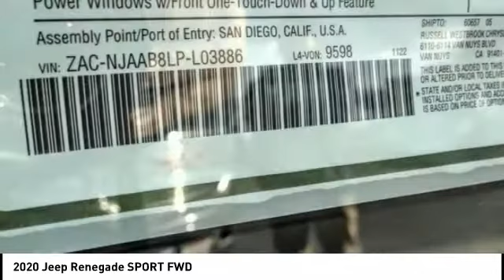2020 Jeep Renegade VAN NUYS LOS ANGELES SAN FERNANDO VALENCIA CANOGA PARK JR20793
2020 Jeep Renegade SPORT FWD

RUSSELL WESTBROOK CHRYSLER DODGE JEEP RAM PROUDLY SERVICING VAN NUYS, LOS ANGELES, SAN FERNANDO, VALENCIA, CANOGA PARK, & SURROUNDING SOUTHERN CALIFORNIA LOCATIONS. THIS GRAY 2020 Jeep RENEGADE IS EQUIPPED WITH A 2.4L I4, AUTOMATIC TRANSMISSION, AND RECEIVES AN ESTIMATED 22 City/30 Hwy MPG. CONTACT RUSSELL WESTBROOK CHRYSLER DODGE JEEP RAM OF VAN NUYS TO SCHEDULE A TEST DRIVE AND TAKE THIS 2020 Jeep RENEGADE HOME TODAY, OR VISIT OUR SHOWROOM CONVENIENTLY LOCATED AT 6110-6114 VAN NUYS BLVD VAN NUYS, CA 91401. STOCK #: JR20793 | 2020 Jeep Renegade Sport FWD AIR CONDITIONING POWER WINDOWS TRACTION CONTROL 2020 Jeep RENEGADE SPORT FWD 22/30 City/Highway MPG FWD $2,250 off MSRP! Russell Westbrook Chrysler Dodge Jeep Ram of Van Nuys is driven and focused to ensure the highest customer satisfaction. A team above all, but above all a team. Price includes: $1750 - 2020 National Retail Consumer Cash 20CL1. Exp. 12/02/2019 $500 - Jeep Black Friday Select Inventory Retail Bonus 43CL1F. Exp. 12/02/2019 STOCK #: JR20793 | VIN: ZACNJAAB8LPL03886 | 2020 Jeep Renegade Sport FWD AIR CONDITIONING POWER WINDOWS TRACTION CONTROL Russell Westbrook CDJR of Van Nuys